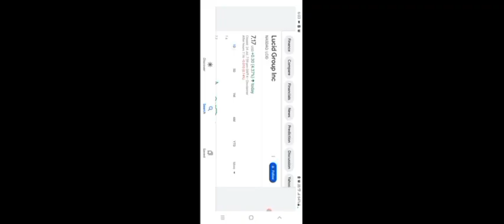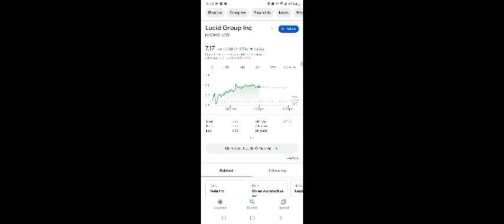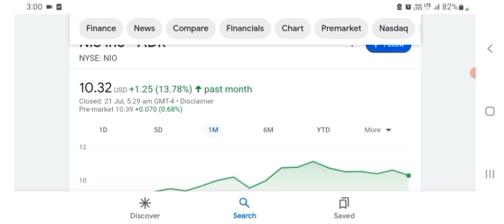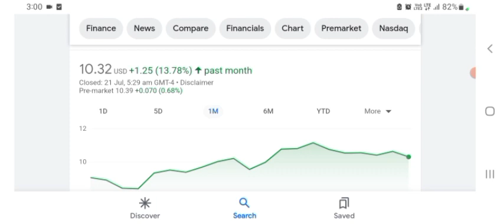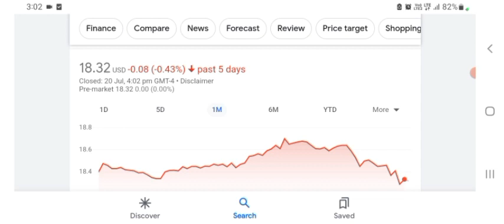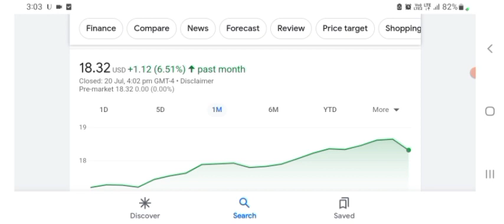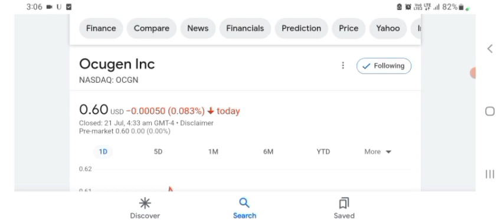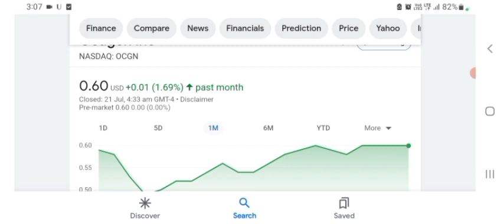What to Expect w Lucid NEXT WEEK │ HUGE $122M Lucid BUY ⚠️ Lucid Investors Must Watch